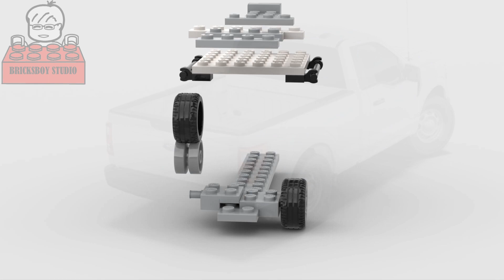LEGO MOC#93 Ford F150 XL Pick-Up Truck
Welcome to comment in the "Community" section of my Channel page or my other social media page, such as Facebook, Instagram...